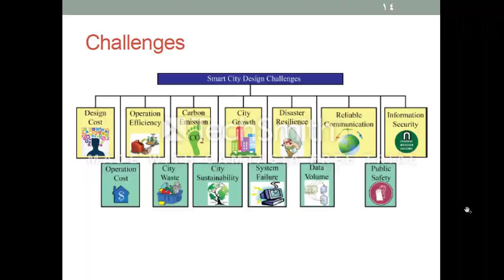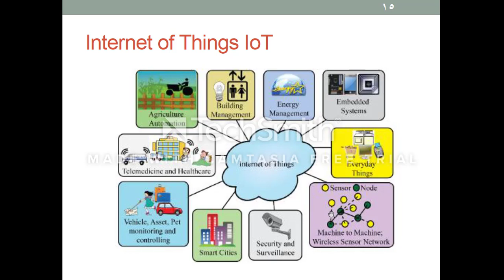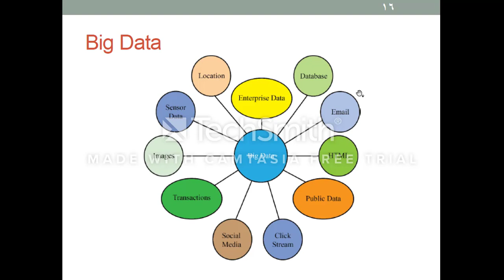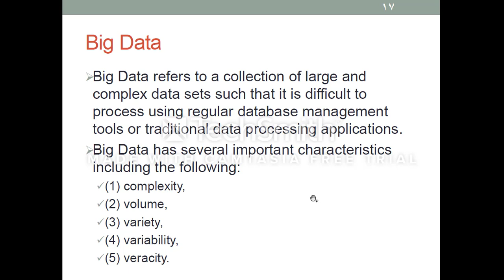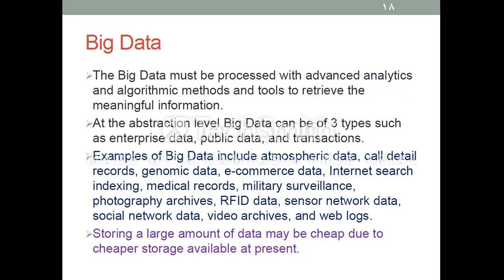Smart Week 5 Lectures Part C